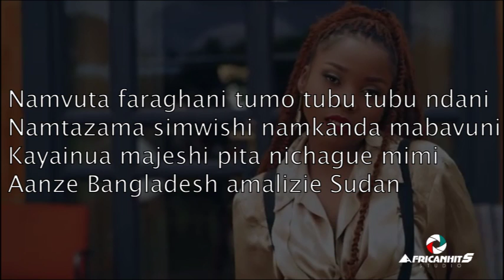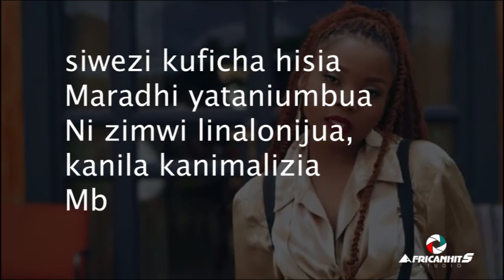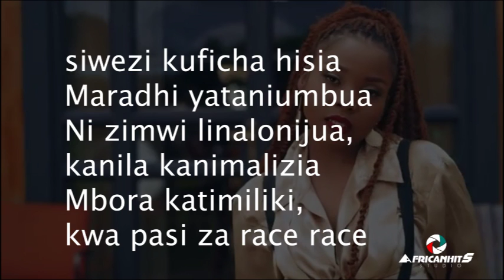Zuchu - Hakuna Kulala Official Video Lyrics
Tztimeonlinetv (usisahau kusubscribe youtube channel yetu tztimeonlinetv )